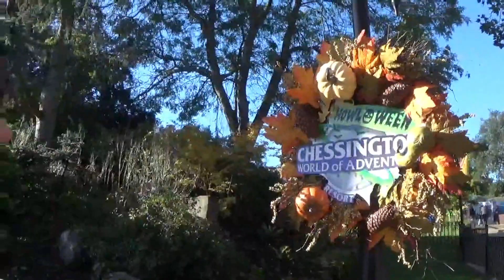THE VILEST OF VILLAGERS/ Chessington Howloween October 2023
Join us & Alice as we visit Chessy for their 2023 Howloween event!

We had a fantastic day watching the amazing Banyan show, getting back on some amazing rides & of course paid a visit to our favourite Vile Villagers!

Lou & Mr B xoxo